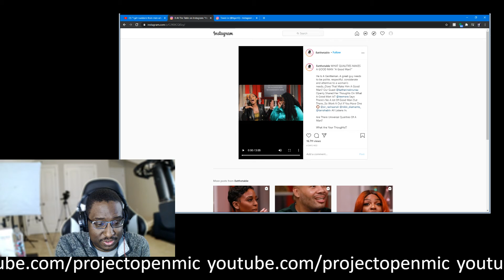SNC: what is a good man.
let keep it simple time so we can find out what a good from a woman.